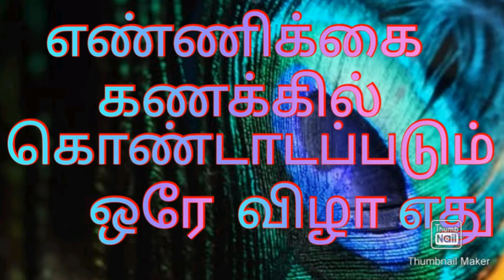ஆடி பெருக்கு கொண்டாடட்டம் /எண்ணிக்கை கணக்கில் கொண்டாடப்படும் ஒரே விழா எது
இந்த வீடியோவில் ஆடிப்பெருக்கு  ஏன் கொண்டாடுகின்றோம் அதற்கான காரணம் பற்றி கூறியுள்ளேன்

ஆடி 18 ஆடி பெருக்கு விழா

இந்த வீடியோ உங்களுக்கு மிகவும் பயனுள்ளதாக இருக்கும்

உங்களுடைய குடும்பம் மற்றும் குடும்பத்தாரின் நண்பர்களுக்கு பகிரவும்